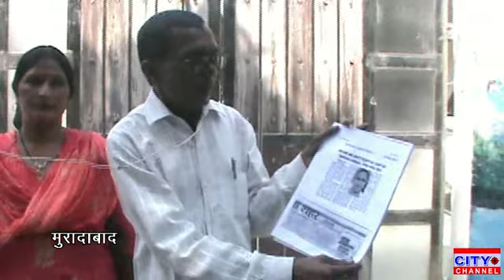मुरादाबाद में दबंग व्यक्ति को भूमाफिया घोषित करने की मांग